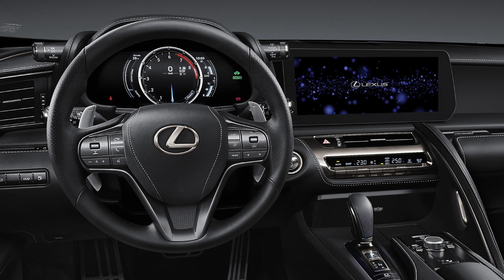Best Small Car for 2025 2024 Lexus IS 500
As we approach 2025, the 2024 Lexus IS 500 has emerged as the best small car of the year, thanks to its powerful performance, luxurious features, and sophisticated design. Known for its blend of high-end comfort and sporty dynamics, the IS 500 continues to set a benchmark in the compact luxury sedan segment.
top ten best cars in the world
the best car in the world
what kind of car should i buy
which car brand is the best
good songs to play in the car
best songs for car driving
songs to listen to in the car
what is the best first car to get
which cars are the most reliable
cars to get for your first car
best looking cars for cheap
the best cheap cars to buy
what is the best car game
cars with the best interior
best sounding car in the world
best car for the money
top 10 best cars to buy
nicest cars in the world
who can build the best car
best car collection in the world
best cars that are fast and cheap
best car games for android
most beautiful car in the world
coolest cars in the world
best cars for new drivers
what is the coolest car
what is the best car
best fast and reliable cars
good looking cars for cheap
cars that are easy to work on
best car racing games for android
all you need to know about cars
fun songs to listen to in the car
best cars for car enthusiasts
affordable and reliable cars
best car for highway driving
best cars for new car enthusiasts
the best daily driver car
best first cars that look good
most beautiful cars of all time